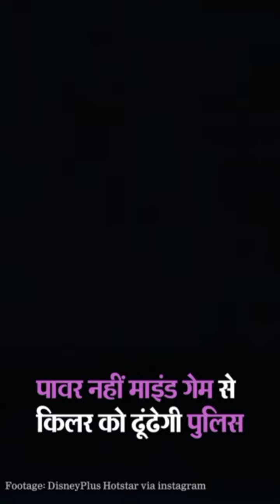Cuttputlli का ट्रेलर हुआ लॉन्च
Akshay kumar
akshay kumar movies
official trailer
akshay kumar comedy movies scenes
akshay kumar funny scenes
akshay kumar comedy movies 2019
akshay kumar comedy full movie